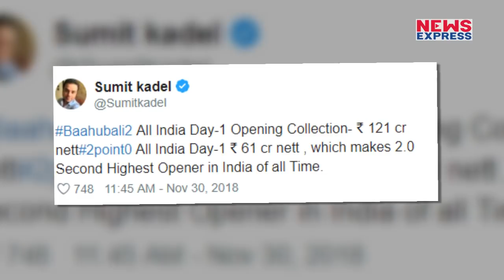Bahubali 2 के आगे फीकी पड़ी 2.0, कमाई के मामले में मिली बड़ी बात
अक्षय कुमार और रजनीकांत की फिल्म 2.0 एक के बाद एक बड़े कारनामे करती जा रही है...हाल ही में हमने आपको बताया था की 2.0 कई मामलों में बाहुबली 2 से बड़ी फिल्म है...बजट से लेकर Screens के मामले में तो बाहुबली 2.0 के आगे पहले ही हार गई है..वहीं अब जो हम खबर आपको बताने जा रहे हैं उसे सुनकर अक्षय और रजनी के फैंस को जोर का झटका लगने वाला है.